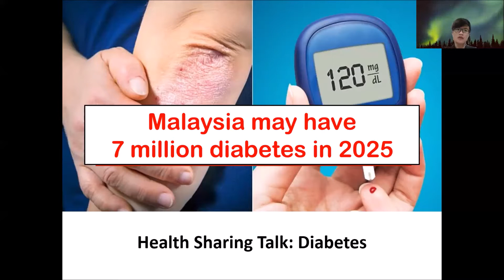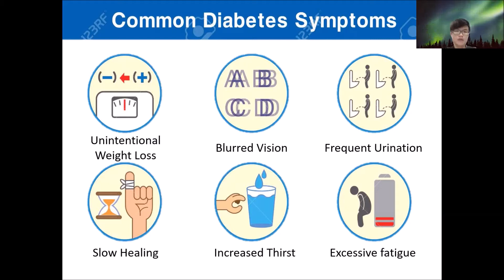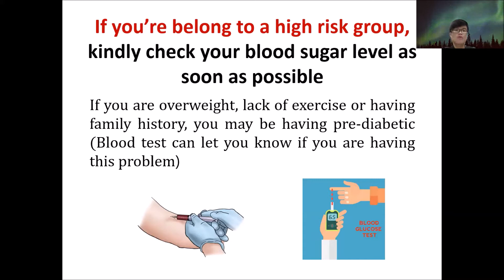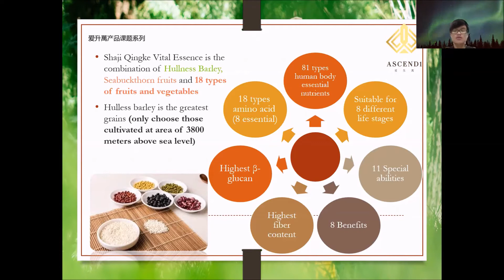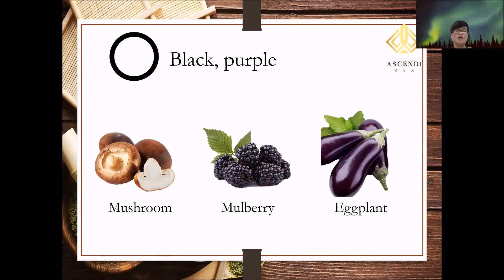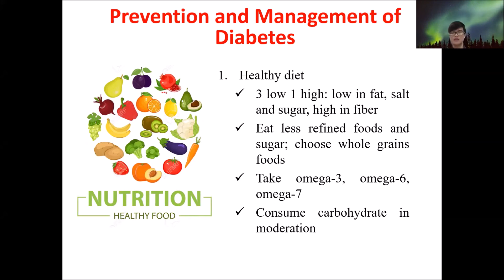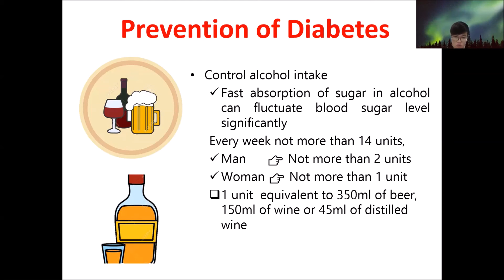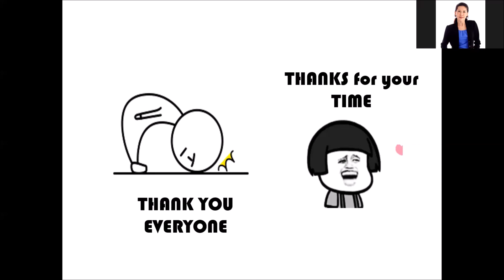How Much Do You Know About Diabetes - Nutritionist Chang Hao